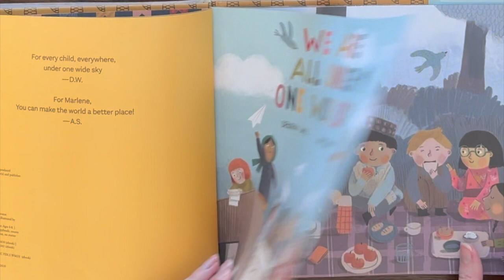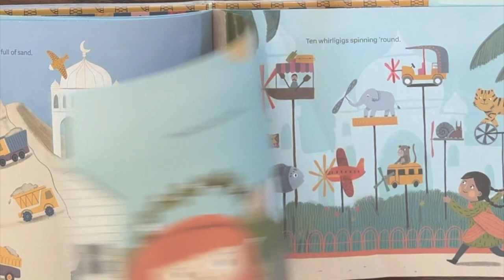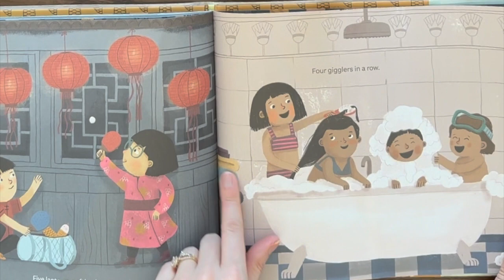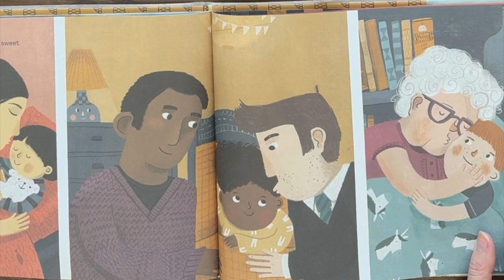We Are All Under One Wide Sky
Read about how are differences make us who we are ~ and how we are all connected in our uniqueness ~ book by Deborah Wiles Illustrator Andrea Stegmaier ~ please subscribe it really helps ~ follow us on instagram @telehealthtoolkit